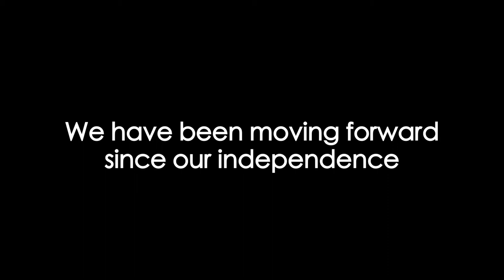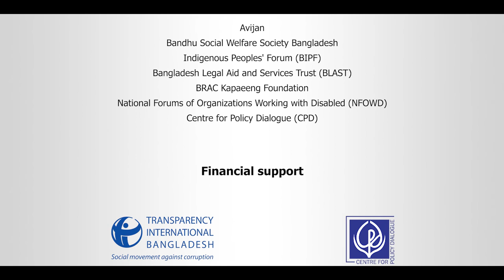Leave No One Behind (LNOB)